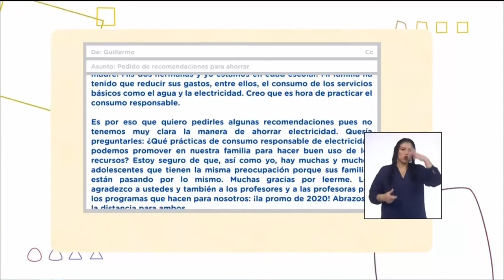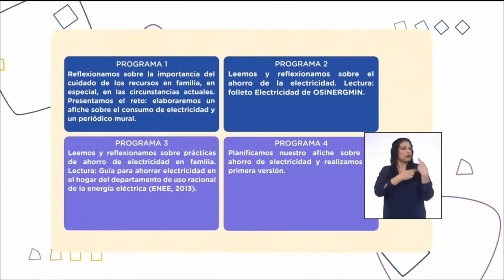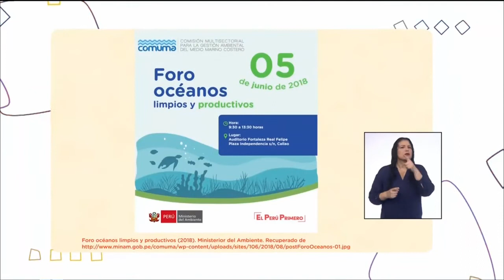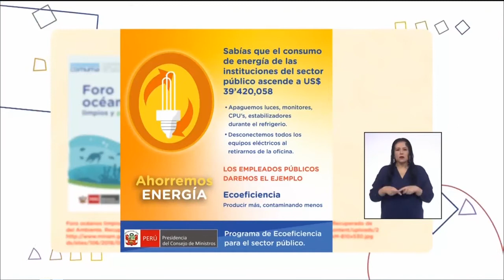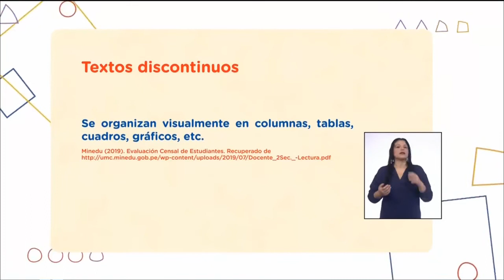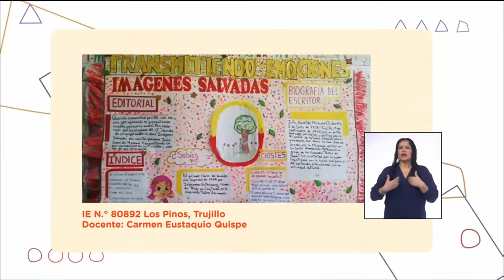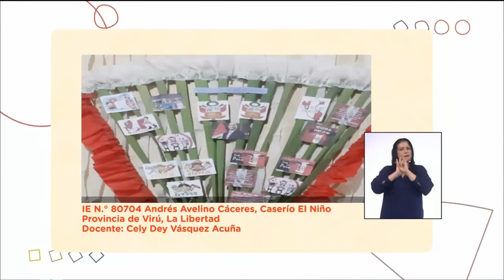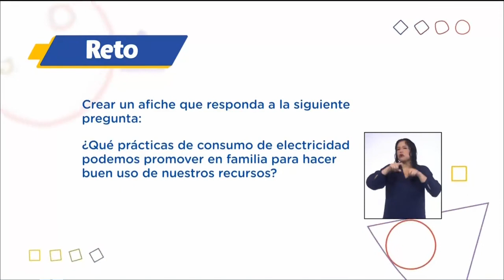Aprendo en casa 5to - 31 agosto - Comunicación - El Consumo responsable y elabor un periódico mural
Sesion : Reflexionamos sobre el consumo responsable de electricidad en el entorno familiar y asumimos el reto de elaborar un periódico mural para el hogar
1. Lee con detenimiento un texto discontinuo sobre el ahorro de la energía eléctrica e identifica cuáles son las principales ideas y recomendaciones que puede aplicar en su hogar.
Para ello, analiza los recursos textuales y visuales del texto escogido y, en un organizador visual, parafraseará las ideas.

Después, empleará la información que recopiló del texto leído y de sus anotaciones para elaborar una lista de recomendaciones.

El objetivo será analizar e interpretar información sobre prácticas para reducir el consumo de energía eléctrica en el hogar, y conozcan cómo elaborar un periódico mural y un afiche.

Para lograrlo, primero escucharán una historia sobre la situación económica de Guillermo y su necesidad de reducir gastos en su hogar.

Luego, escucharán algunas ideas de cómo ayudar a Guillermo, y se propondrán realizar un periódico mural y un afiche para difundir información sobre el tema.

En ese sentido, analizarán tres afiches relacionados con el ahorro de energía eléctrica, y comprenderán que se trata de textos discontinuos y que su propósito es dar información y persuadir sobre un tema.

Asimismo, conocerán que este tipo de texto incluye imágenes pensadas y diseñadas para enunciar algo, que es un mensaje público y se presenta en una publicidad o propaganda.

Después, revisarán modelos de periódicos murales y se familiarizarán con su diagramación, los elementos y los recursos que se pueden emplear para elaborarlo.

SITUACIÓN SIGNIFICATIVA :
Dada la crisis sanitaria que venimos atravesando debido a la epidemia por el COVID-19, muchas familias han visto reducida su capacidad adquisitiva, lo que impacta en su disponibilidad de recursos.

Ello afecta, por ejemplo, el consumo de servicios como la electricidad y el agua. Ante esa situación, se hace indispensable reflexionar y promover prácticas de consumo responsable en nuestra familia. Veamos el caso de Guillermo.

Luego de un mes del inicio de la cuarentena, su padre perdió el trabajo, por lo que su familia –que tiene cinco miembros– se está sosteniendo con los ingresos del trabajo de su madre, lo cual es difícil porque Guillermo y sus dos hermanas están en edad escolar.

La familia ha tenido que reducir sus gastos al máximo, entre ellos las cuentas de los servicios básicos, como el agua y la electricidad.

El problema ahora es que no tienen muy clara la manera de ahorrar electricidad.

Estamos seguros de que el caso de Guillermo puede estar pasándole a muchas familias en todo el Perú, por lo que es necesario conocer la forma de ahorrar energía eléctrica y con ello contribuir a equilibrar el presupuesto familiar.